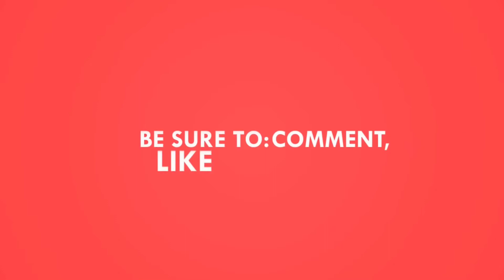Youth found dead in orchard at Yaripora, Kulgam